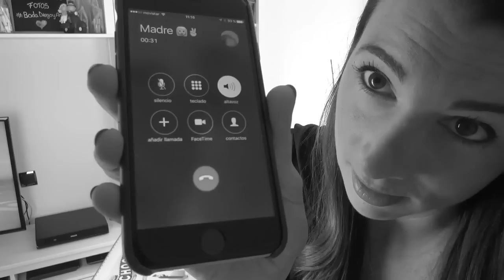¡SANDWICH SIN PAN! RECETA